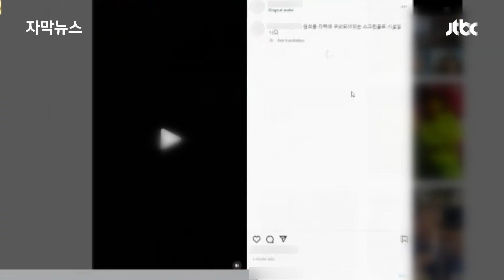[자막뉴스] "어릴 적 할아버지 침실 옆엔…" 손자 전우원이 영상 찍게 된 이유 / JTBC News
전우원 씨는 전두환 씨의 연희동 자택에 있다는 스크린 골프 시설 영상도 올렸습니다. 이순자 씨가 여기에서 스윙하는 모습도 있습니다. 가족들이 호화생활을 하는데, 이 호화생활의 출처는 이른바 '검은 돈'이라고 했습니다.